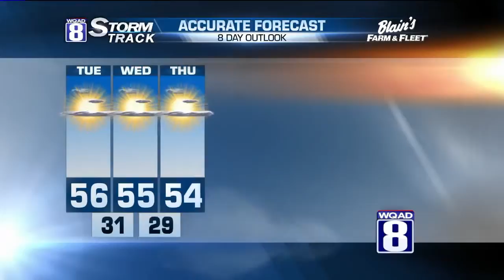StormTrack 8 Midday Forecast April 20, 2015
Skies will remain mostly cloudy this afternoon. On top of that, we'll have wind gusts near 40 mph at times today! A heavier jacket or coat will definitely be needed with an afternoon high around 55.

We'll drop to 33 overnight tonight so you'll need to click that furnace back on again. We are expecting quite a bit of sunshine through the week, but the wind will be pretty persistent for much of the week. Look for highs in the middle 50s with lows in the 20s and 30s.

Have a great day! -Meteorologist Eric Sorensen